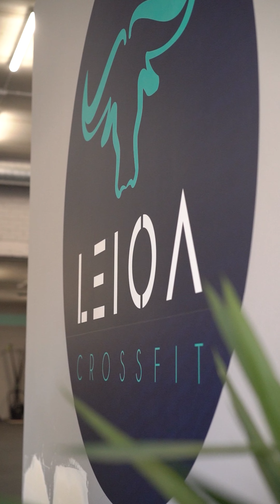meapuntoalopen by Fer de CrossFit Leioa | Picsil Sport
El Open siempre es un buen motivo para mantener la motivación.

Ya solo queda un wod en este 2022, ¡a por el 22.3!